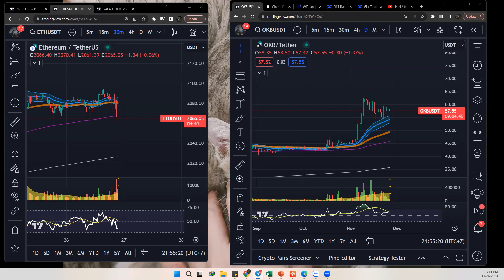⚡️Chu kì 3 của bds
👉 Richkidstrading.com